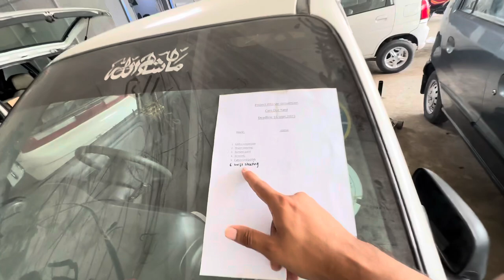Project Automatic Santro 🔥 | Test Drive | 660cc k6a Engine 💯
This is CARS DOC YARD youtube channel ,my name is syed shahab shah.. in this video we have converted a hyndai santro from manual to automatic 660cc k6a Engine .